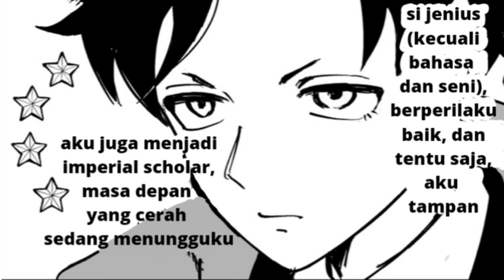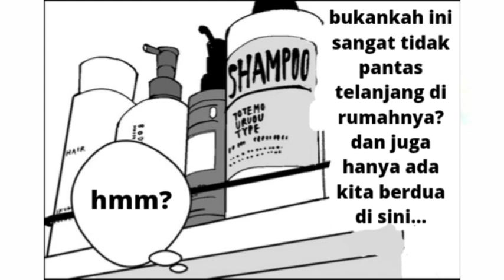Damianya - Dating [SpyxFamily] || Translate Indo